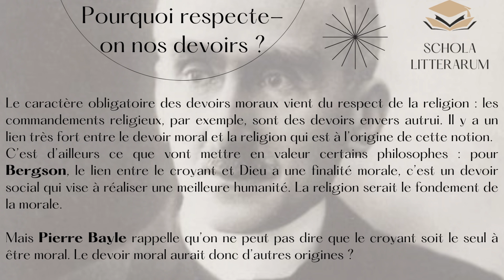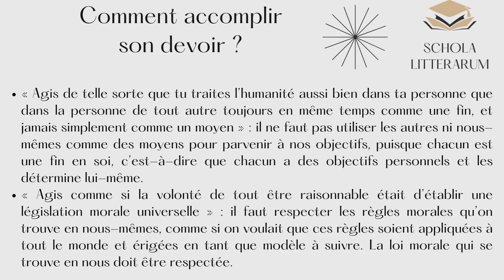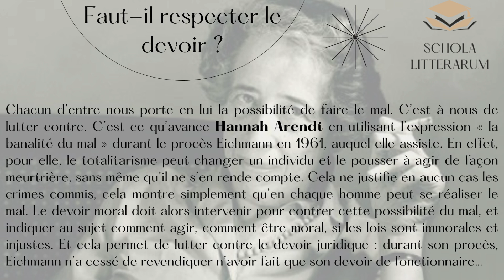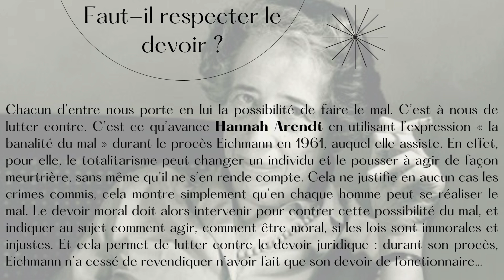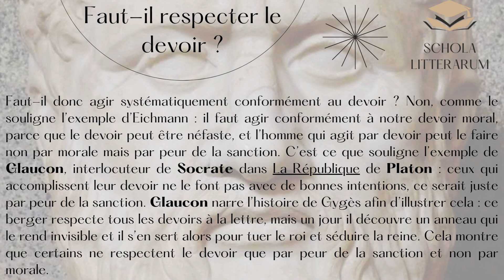Le devoir : l'essentiel pour le bac de philo !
7 minutes pour comprendre les philosophes, les thèses, les enjeux...